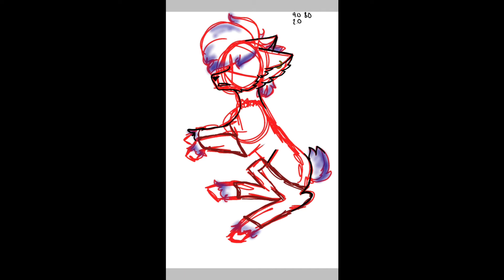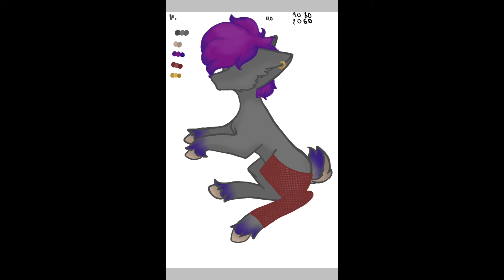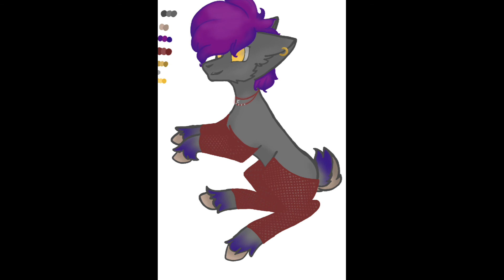My OC for smally's contest!!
I really hope that I win but if I don't that's okay!! This was fun and that's all that matters!!~❤ If I win the contest this oc goes to her!! And if I don't win then I will maybe adopt this oc or giveaway to a subscriber!!

(Yes I finally got some editing program but... I still need to learn how to use it LOL)

Bai~❤